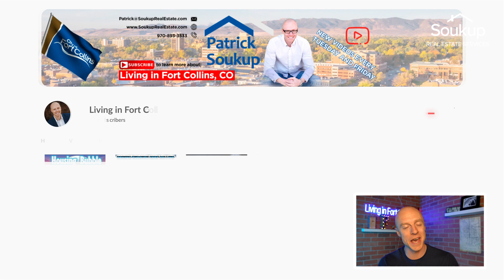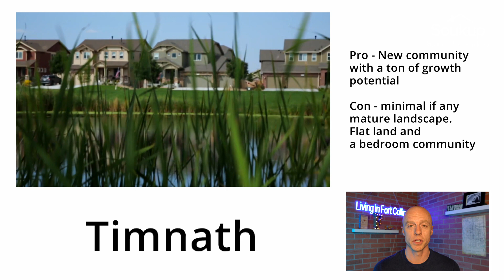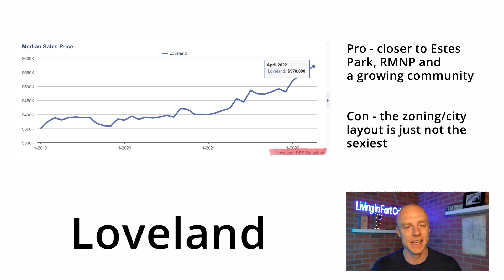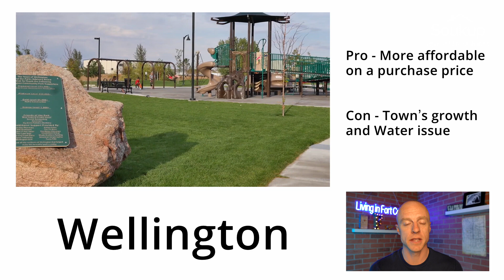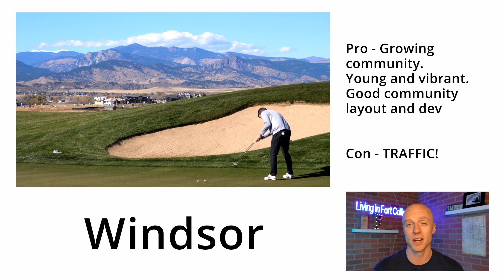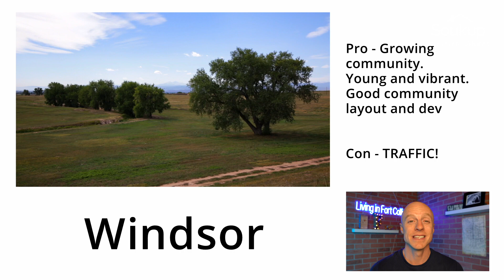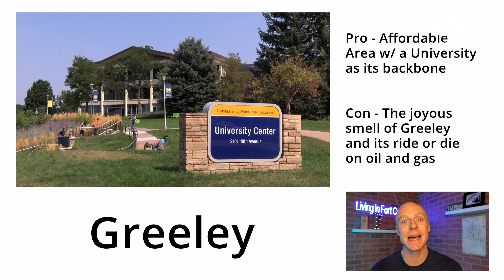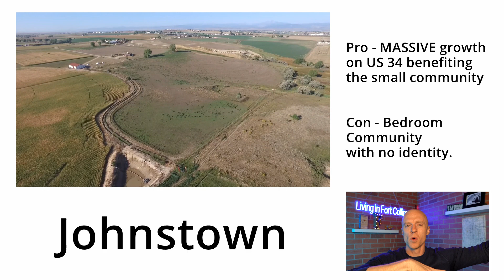If NOT Fort Collins... Where in Northern Colorado?!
If NOT Fort Collins... Where in Northern Colorado?! Living in Fort Collins, Colorado. Are you moving to or relocating to Northern Colorado?

In this video I talk to you about some pros and cons of optional choices of cities in Northern Colorado!

📲 We have many people contacting us who are moving here to Fort Collins, Colorado and we love it! Honestly if you are moving or relocating here to Fort Collins or Northern Colorado we can make that transition so much easier on you!!

If you have any questions about the real estate market in Fort Collins, whether that be investing, buying your personal home or selling, I would love to be of assistance and help you along the way.

**Schedule w/ me directly from my website**